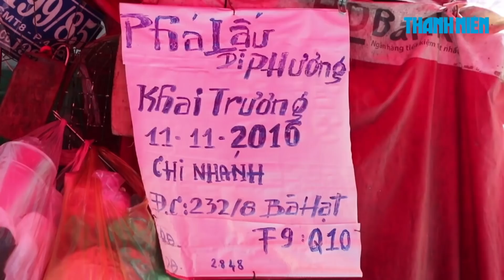30 năm bán phá lấu trong hẻm, mua 2 nhà tiền tỉ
199/59 Cách Mạng Tháng Tám, P.4, Q.3, TP.HCM

232/8 Bà Hạt, Phường 9, Quận 10, TP.HCM

Dì Phương bán phá lấu từ năm 29 tuổi. Gần 30 năm nay, quán phá lấu của dì Phương không lúc nào vắng khách ghé đến ăn.